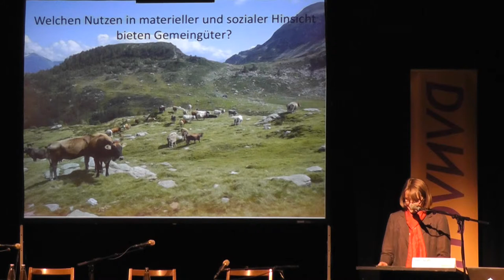DANACH, Irmi Seidl, Gemeingüter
Irmi Seidl, Postwachstumsgesellschaft (postwachstum.de): Welche Nutzen in materieller und sozialer Hinsicht bieten Allgemeingüter?